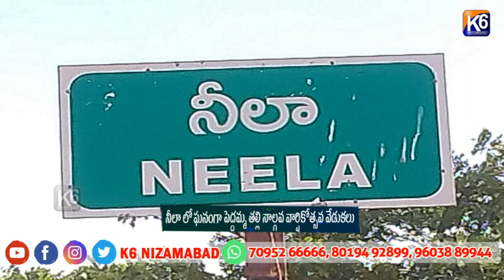నీలా లో ఘనంగా పెద్దమ్మ తల్లి నాల్గవ వార్షికోత్సవ వేడుకలు||K6 NEWS || 26-05-2024